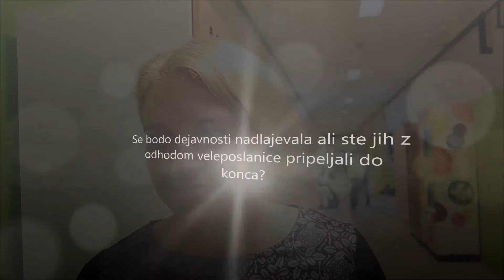Obisk nemške veleposlanice v ŠCRS - izjava Agata Brantuša